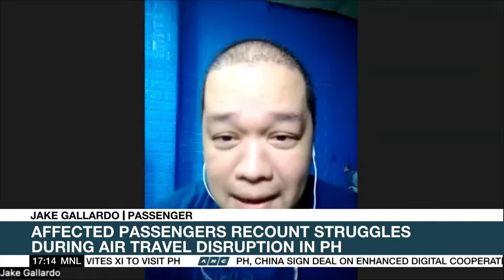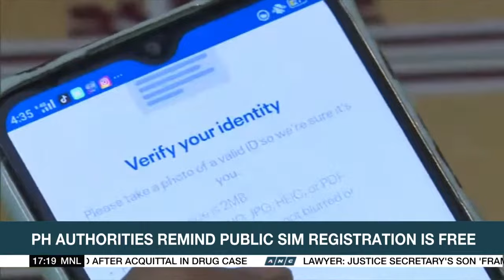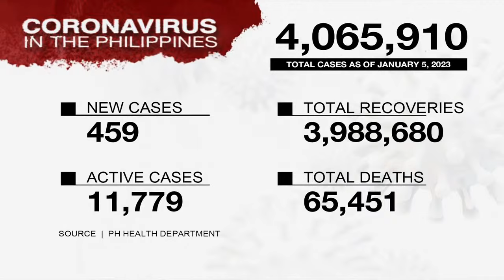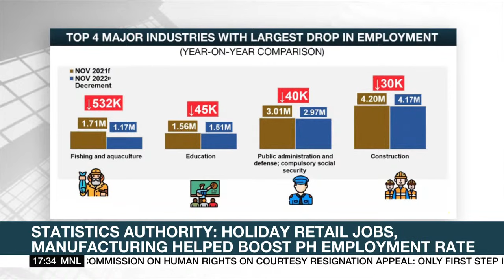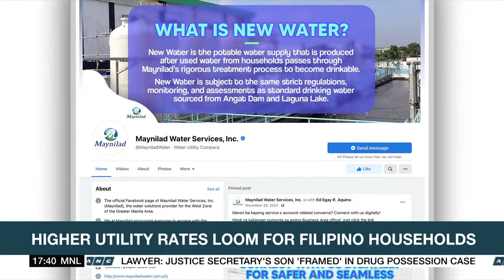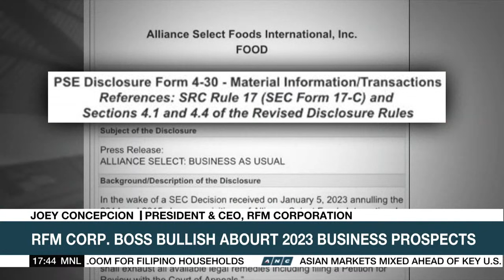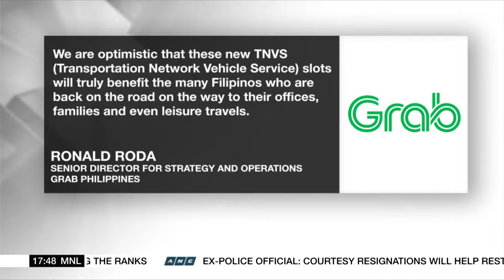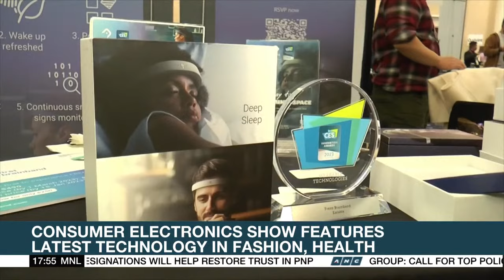Top Story | ANC (6 January 2023)